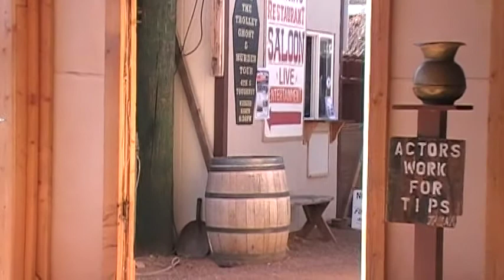Navy ReenlistmentSix Gun City Style!.MOD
Desert Vets Iraq & Afghanistan Veterans

The Old West Moment on Facebook

A daily fix of the Old West!